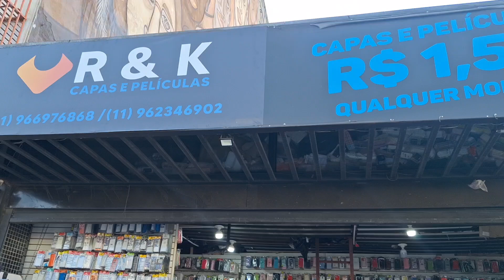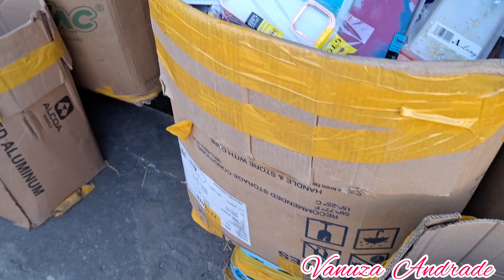🌸 DIRETAMENTE DO FORNECEDOR DE CAPINHAS POR APENAS $1,50 😱 ISSO MESMO CORRE PARA FAZER SUAS COMPRAS😍